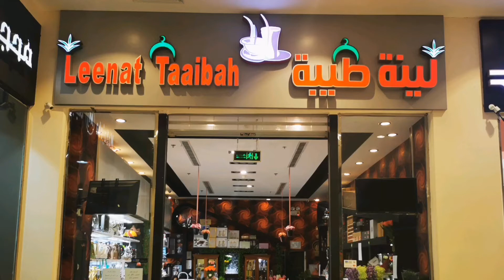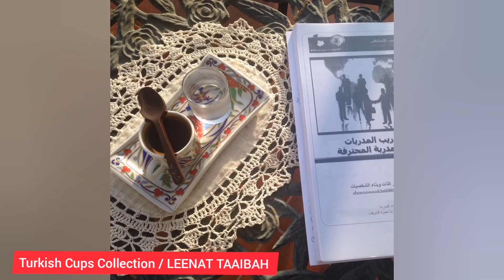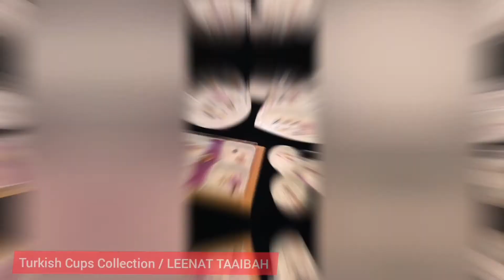Turkish Cups Collection | LEENAT TAAIBAH | Ra'ian McSam